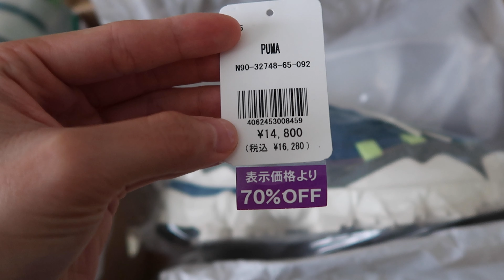[CSTN9] NORI VÀO BẾP LÀM THỊT HEO CHIÊN - TỰ TIN CHẤM 100 ĐIỂM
Nori

Hãy bình luận câu hỏi hoặc nội dung video mọi người muốn tụi mình làm nha 💕